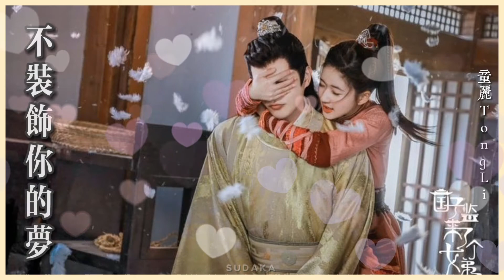เพลง ความในใจ (不装饰你的梦) - 江智民 (Jiang Zhi Min)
เพลง : 不装饰你的梦
นักร้อง : 江智民

เพลงต้นฉบับและองค์ประกอบ : Cai Guoquan
เนื้อร้อง: Zheng Guojiang